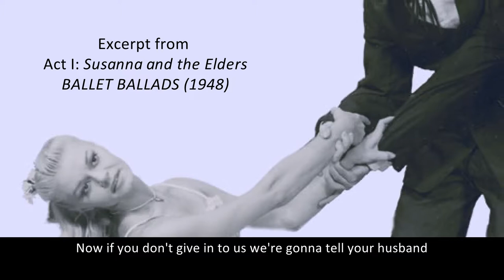Ballet Ballads Act I: Susanna and the Elders - Excerpt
MeToo-circa 1948- "Ballet Ballads," a musical by Jerome Moross and John Latouche, premiered in New York City at City Center. Act I of four short independent stories is “Susanna and the Elders.” It tells the tale of corrupt judges, men of power, lusting after a beautiful, young married woman and threatening her with destruction if she refuses to have sex with them. This timeless American musical resonates today more than ever as the voices against sexual abuse are louder than at any time in history.

Listen to this short excerpt from the Moross/Latouche musical, “Susanna and the Elders” from “Ballet Ballads” and own the complete vocal score from Amazon.